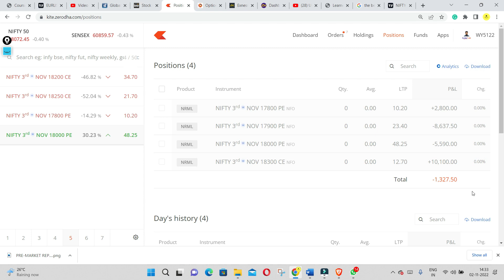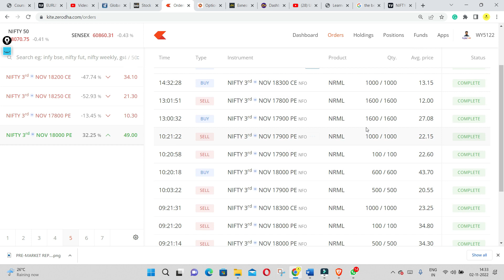OPTION TRADING NIFTY AND BANK NIFTY TODAY'S LOSS 1327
OPTION TRADING NIFTY AND BANK NIFTY TODAY'S LOSS OF 1327